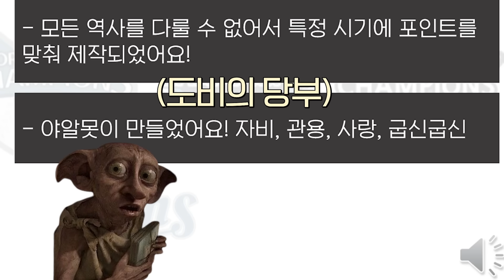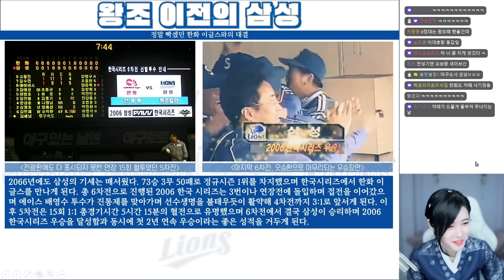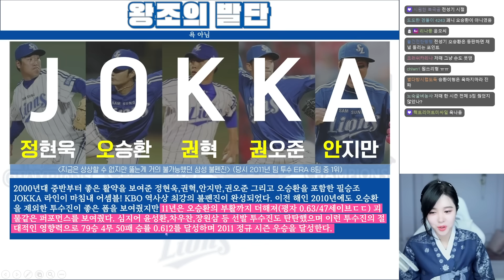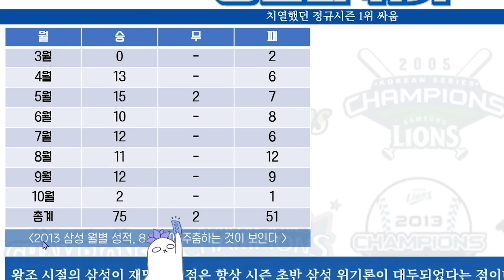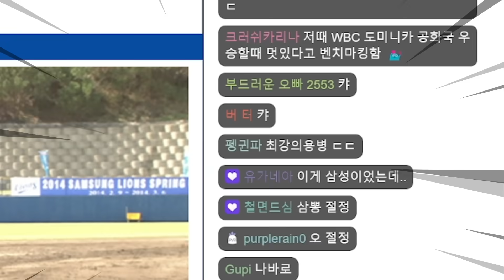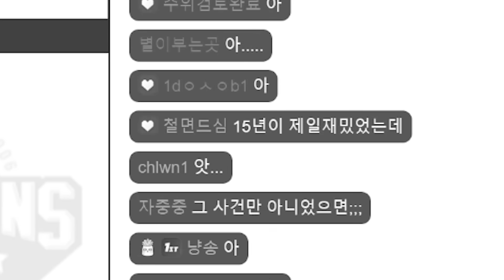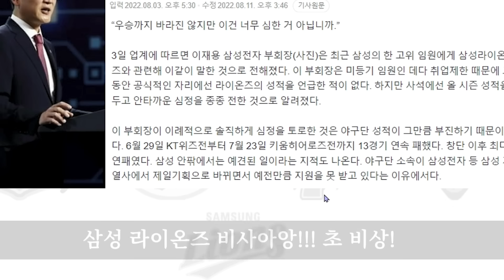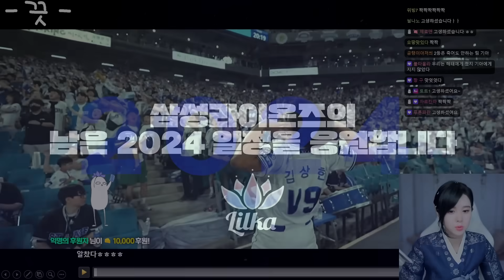삼성왕조의 역사를 알아보자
0:00 오프닝
0:35 초반 야구 특집 토크
1:08 보시기 전 주의사항!
1:40 삼성 라이온즈의 탄생
2:30 달구벌의 저주
2:44 최고의 지도자를 획득한 삼성
3:28 삼성 라이온즈 최초의 한국시리즈 우승
4:51 새로운 감독 그리고 두번째 한국시리즈 우승
5:48 피말렸던 KBO 2006 한국 시리즈
6:59 잠깐의 침체기
7:58 이미 시작되고 있었던 '그 시기'의 전조
9:40 그 시절 이마양은?
10:23 프롤로그 종료! 본격적인 삼서 왕조 역사 시작
10:45 왕조의 발단
11:28 전설의 JOKKA 라인
13:02 보고 계십니까 들리십니까
14:08 처음이자 마지막이었던 아시아 시리즈 우승
15:22 왕조 전개, 왕의 귀환
16:17 여름성?
16:49 또 당신입니까 SK 와이번스
17:32 의외로 쉽지 않았던 이승엽의 삼성 복귀
18:33 삼성 왕조의 위기?
20:40 극적이었던 2013 한국시리즈 삼성의 미라클 런
21:10 해로운 미국인 니퍼트
22:31 패패승패승승승! 통합 우승 3연패
23:47 왕조의 절정 2014. 삼성 용병 GOAT 등장
24:54 메가 라이언즈포
26:07 7회가 되고 삼성이 이기고 있으면 상대팀 팬들은 TV를 껐다고?
26:48 2014 한국 시리즈..사상 최강의 상대 넥벤저스 등장
27:34 날타빼, 그리고 통합 우승 4연패
29:29 삼성 왕조의 결말
30:22 작년보다 더 강해진 메가 라이온즈포
31:39 한국 프로야구 최초 5년 연속 페넌트레이스 우승
32:08 그러나..
32:40 삼성의 암흑기
33:40 암흑기 시절 삼성팬들을 보는 릴카
35:35 삼성 라이온즈의 남은 2024년도 응원합니다
40:56 후기&마무리

*영상과 관련없거나 비하/분란 조장성 댓글은 삭제될 수 있습니다.